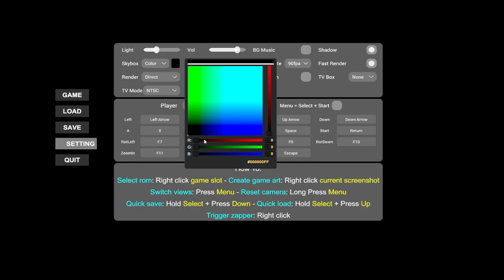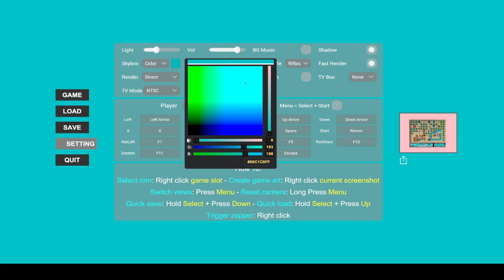3dSenVR v0.9.8 Mixed Reality Support